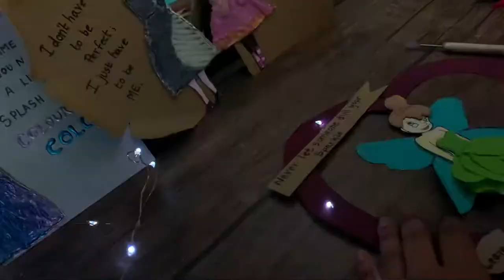Paper doll dress up#DIY#wall decor Acrylic painting Glue gun art#Glue gun hacks#paper doll dress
Hello,
Today I will be showing you how to decorate your paper doll and also making a simple wall decor.
Materials needed
Glue gun  and glue sticks
Acrylic paint
Construction paper

Acrylic painting Easy and simple craft#dress making for paper doll paper doll#tinker bell
Glue gun art#glue gun painting glue gun hacks#paper craft#wall decor#room decor#dress up for doll#summer activities